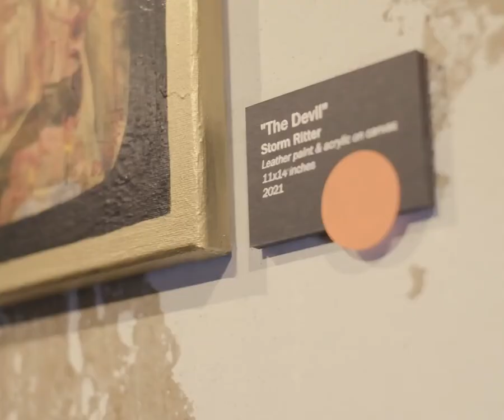We Become What We Repeatedly Do: Storm Ritter - Artist Process 2021 (Queen of The Cool)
A glimpse into the world of @StormRitter

Filming/editing by Matt Aquino @RudeInBlaq

*Song use courtesy of David Pattillo / Interstreet Recordings
On behalf of: Bang Bang Boogaloo

Locations:
- West Village Home Studio (Christopher/Bleecker Street, NYC)
- Gallery23NY - Meatpacking (34 Little West 12th Street, NYC)

Written by Storm Ritter:

"We become what we repeatedly do.
I’m Storm Ritter –– everything I do, is my art.
And as the conductor of my own life,
each day is opening night.

One foot in the past,
one foot in the present,
Nostalgia rules my heart;
Passion rules the mind;
But above all, I’m all about being kind.

Years back in school,
I felt like I only had set tools.
So, I used my head, emitted time,
and started painting, both hands aligned.

And ooh, that became the vibe!

Painting organically,
the unconscious and conscious came alive;
people birthed in tandem time.
No doubt these silhouettes carry a soul,
and viewers repeatedly called them cool.
They’re you, they’re me –– they’re who you want them to be.

The Realm of the Cool People:
an esoteric world,
not out of our reach.
And damn, they have a lot to teach.

Ascension is on rise, baby!
Hope is about to humanize.
Mere mortals who search for happiness,
won’t find those portals online.
Remember our souls are already fucking divine.

Problems are an illusion of the mind.
And to be honest,
we are all running out of time.

So spin that record;
feed your brain.
It’s not insane to switch the game.

Enlightenment by personal rebellion
doesn't always birth a felon.
Learning keeps your thoughts profound.
So, demolish the walls that keep you confound.

I have an appetite for light,
that burns with an indulgent delight!

I do it true.

Left brain runs the biz.
Right brain, that’s the whiz.

Don’t silence your voice
to cater to the Man.

is in our own hands.

Find personal style –– a symbol of self-reliance.
It’s not a science!
Just another act of savvy defiance.

Getting stuck in mental purgatory,
that’s the never-ending story.
...a completely twisted allegory.

Dare to determine your own worth
until you physically leave this earth.

And all I can say,
is keep your heart and soul at bay.
There’s no chance
you’ll lose your way.

Let past moments flicker,
and the real gifts will linger.

So, dream in royal purple,
because life is not a dress rehearsal."